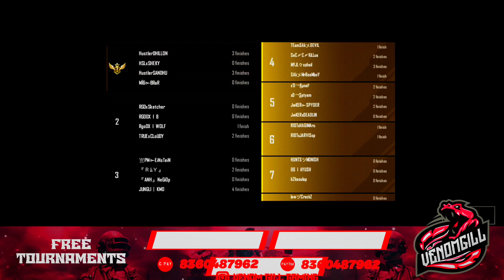BGMI T1 PRO SERIES | BGMI TOURNAMENT HIGHLIGHTS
Hardcore Gamer
 born for gaming

GEAR USED :-

MIKE - BOYA M1

TYPE C TO HEADPHONE JACK OTG

SIMPLE MIKE -

BEST BUDGET HEADPHONES

BEST BUDGET GAMING HEADSET

PHONE I USED

Aux cable for streaming

Sound card for streaming

Splitter for streaming

Copier for streaming

Welcome back to venom's channel
Here we present another blossom video of PUBG MOBILE.

💸 Paid Promotions
The promotions are done on my three different instagram accounts. Links are given below. For detailed information  Dm me.

MY GFX INSTAGRAM PAGE FOLLOW IF U WANT ANY KIND OF GFX WORKS - I'm on Instagram as @vg_logos. Install the app to follow my photos and videos.

 Free & Paid CUSTOMS

We are hosting live free customs on daily basis in which competitive  players are participating and improving their skills at large scale.

💸Paid customs are organized  for players to win exciting  prizes to boost up their spirit.
For participating in these customs whtsapp group links are provided below must join...

Keep supporting  guys and we will be assuring you for providing  the best  content.

 Thanks